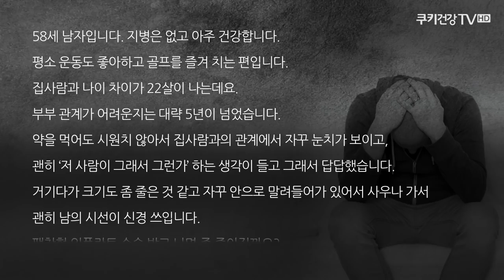[발기부전과 자신감] 팽창형 임플란트 수술사례 메디컬스케치#2 (세움비뇨기과 박성훈 원장) (팽창형 보형물/세조각보형물)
성적 만족도는 자신감과 비례합니다

[치료 전 증상]
- 발기부전으로 부부 관계가 어려운지 5년 이상
- 스스로 자신감 감소, 위축
- 오랜 발기부전으로 음경 크기 감소

[치료 후 경과]
- 환자분 분위기의 긍정적 변화, 자신감 회복